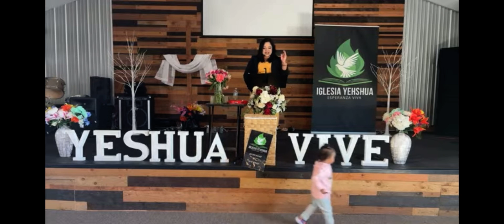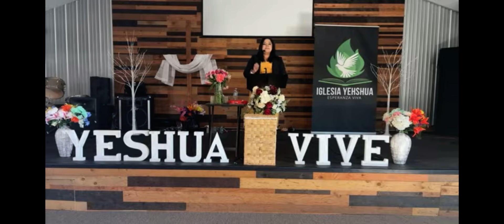ENTRÉGAME TU ISAAC